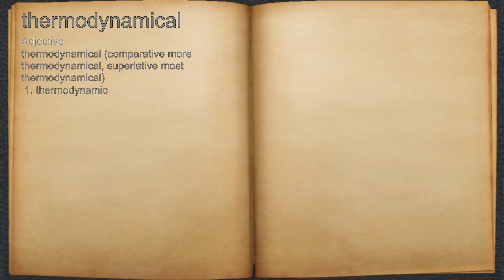What does thermodynamical mean?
A spoken definition of thermodynamical.

Intro Sound:
Typewriter - Tamskp